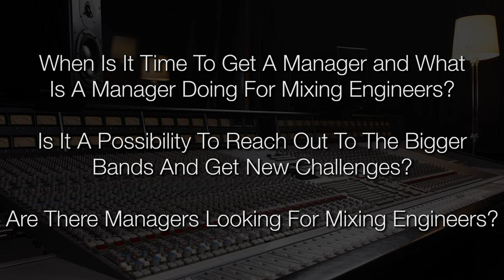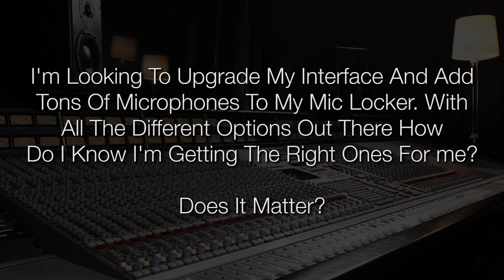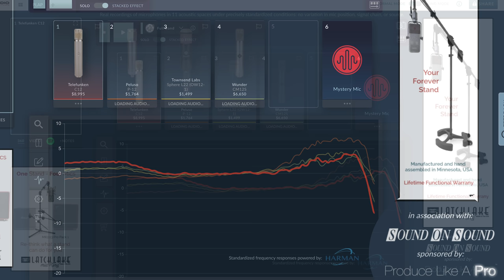Are you choosing the right mics? | FAQ Friday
➡️➡️Click here to go to Audio Test Kitchen to compare mics

➡️➡️Today's FAQ Friday Questions:
➡️When is it time to get a manager and what is a manager doing for mixing engineers? Is it a possibility to reach out to the bigger bands and get new challenges? Are there managers looking for mixing engineers? 2:11
➡️I’m looking to upgrade my interface and add tons of microphones to my mic locker. With all the different options out there how do I know I’m getting the right ones for me? Does it matter? 8:36
➡️How would you recommend getting the right mic position while you’re recording yourself? 16:46

Now, onto FAQ Friday! Today’s featured question is: I’m looking to upgrade my interface and add tons of microphones to my mic locker. With all the different options out there how do I know I’m getting the right ones for me? Does it matter?

If you are looking to upgrade your interface, especially if it is 10-15+ years old, I say go for it! The interfaces you can get from companies like UAD and Audient these days are incredible, and are a fraction of the cost of what interfaces used to be.

You may also feel you need to upgrade your interface so that you can have more inputs if you are moving into recording live drums or bands and need to have more mics set up, and I get that. So at the end of the day: if you want to upgrade your interface, I am not going to argue with you. An upgraded interface will likely give you an increase in quality, as well as flexibility, and you can get a lot of bang for your buck with the systems that are out today.

As for microphones, the most important thing is to be selective and to be smart about how you spend your money. There is a massive price range when it comes to microphones, and you really can sink a lot of money into them, but you don’t necessarily have to. For example, if you were to walk into someone’s studio and they had 20-30 microphones to mic up a band, with just one really nice vocal mic, one nice ribbon, a handful of 57s, and then maybe 10 or 15 mics from Lewitt, AudioTechnica, etc., no one is going to think they don’t know what they are doing!

In order to make sure you are getting the best microphone for your needs and for your budget, go to Audio Test Kitchen and test out a bunch of mics! See which ones sound the best and compare different price ranges to decide where you want to invest, and where you can get a more inexpensive mic, while still getting a great sound. No matter what your budget, there is a mic that will work for you!